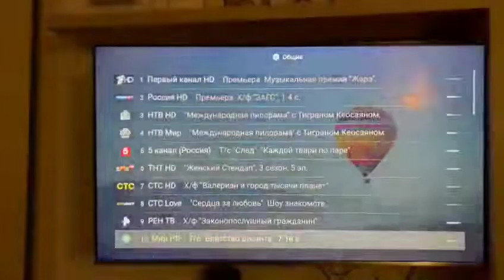Rus devlet televizyon kanalları ünlü hacker grubu Anonymous tarafından hacklendi!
Rus devlet televizyon kanalları ünlü hacker grubu Anonymous tarafından hacklendi ve Ukrayna'da yaşanan dramatik anlar yayına verildi.